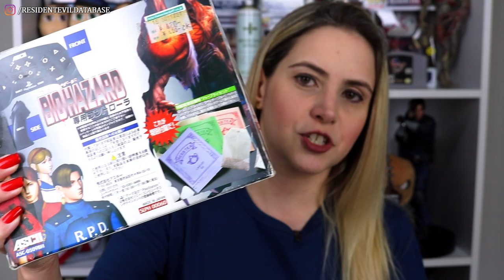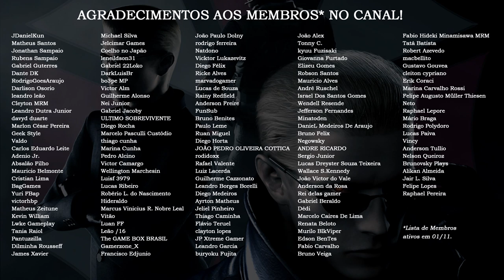COLECIONISMO: Unboxing do Controle Especial de Resident Evil (PS1) 🎮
Esta edição do unboxing é especial, pois finalmente mostro o controle japonês temático de Resident Evil que ganhei do Tiago Hungria, o maior colecionador de RE do Brasil, durante a Brasil Game Show (BGS 2019).

As melhores ofertas nesta Black Friday são na Promobit! 🤑